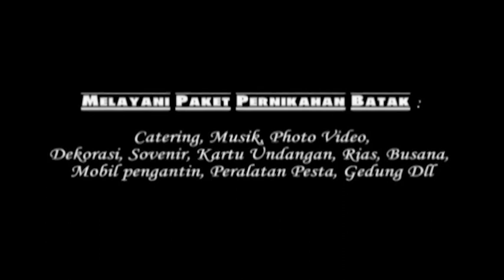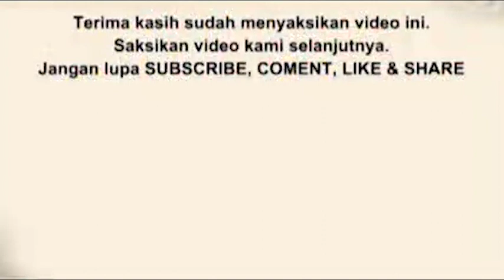Tor-Tor Manjalo Hula Hula I Pernikahan Adat Batak I Andy Silaban & Yetty Tambun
Pesta adat Andy Silaban & Yetty Tambun
Gadung Mulia Raja
1 Juni 2023

Wedding Organizer : Soitcity Batak Bride
Photo & Video : Artanes Photography
Catering Adat : Artaro
Catering Nasional : Alparis
Dekorasi : Divaro
Mobil Pengantin : Tiburo

Untuk Pemesanan bisa menghubungi: 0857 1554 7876